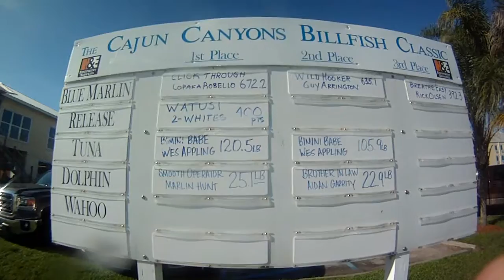Cajun Canyons Billfish Classic Weigh In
Venice, LA June 4, 2016
Cypress Cove Marina